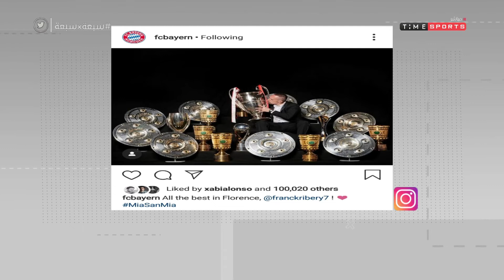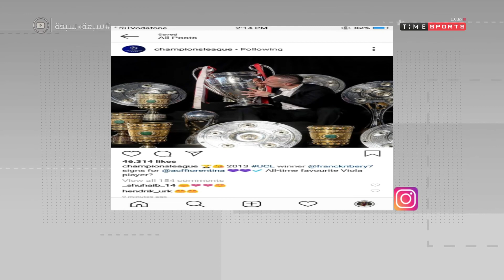ترحيب من نادي فيورنتينا ووداع رائع من البايرن ميونخ لـ ريبيري - 7*7